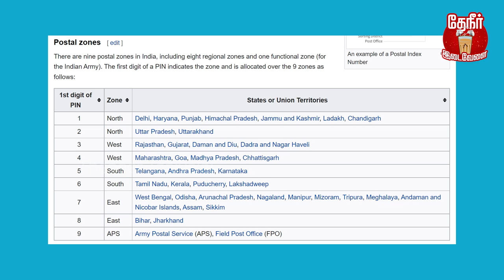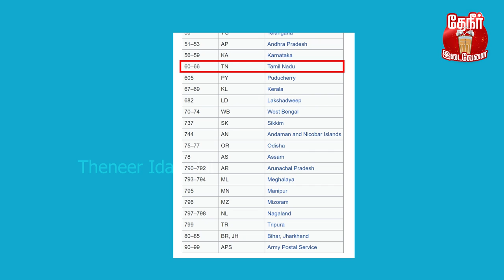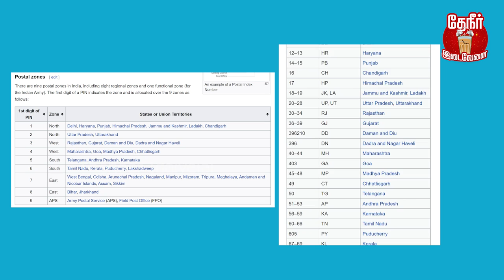How to Find ADDRESS by PINCODE? | பின்கோடு-க்கு பின்னுள்ள இரகசியங்கள் என்ன? | Decoding of PINCODE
PINCODE வச்சு ADDRESS கண்டுபிடிப்பது எப்படி?

Script & Starring: Kalidass & Sathish
Shot by Ram & Gandhi
Edit by Ram